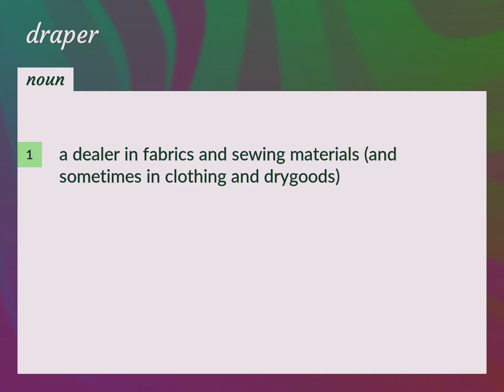Draper | meaning of Draper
What is DRAPER meaning?